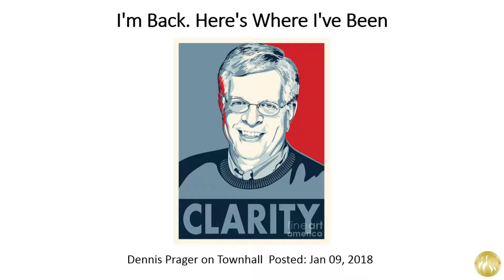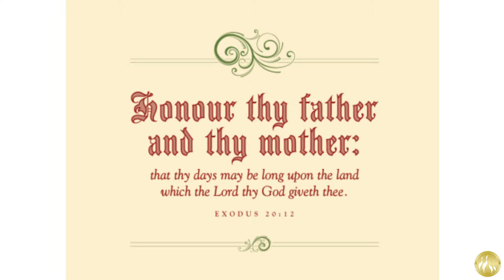I'm Back. Here's Where I've Been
Dennis Prager on Townhall  Posted: Jan 09, 2018
I needed the time to finish the first volume of the biggest project of my life as a writer, a commentary on the first five books of the Bible, or what are called the Torah in Hebrew.